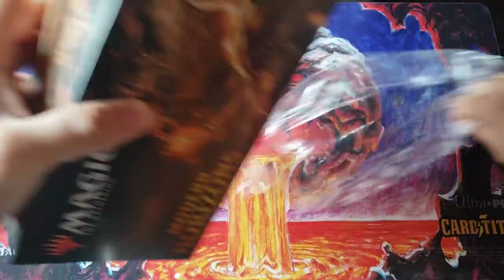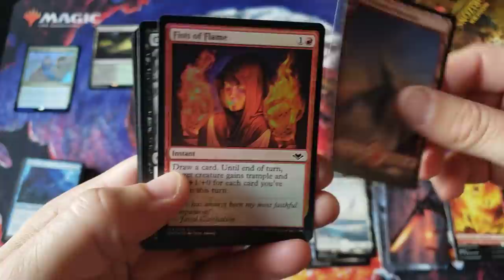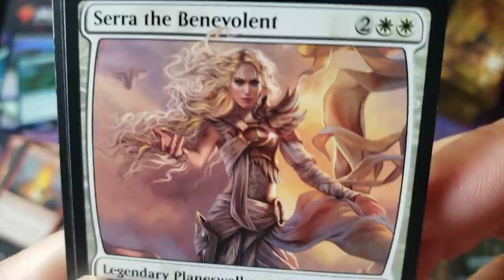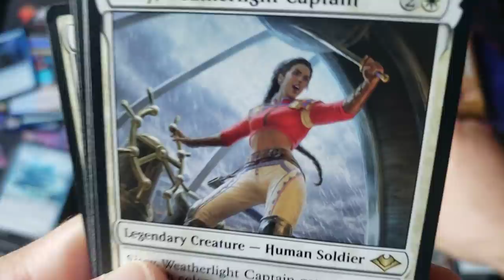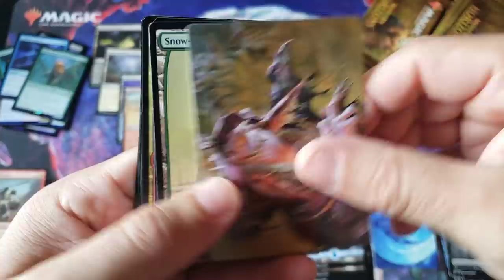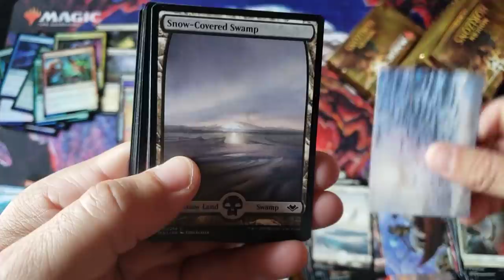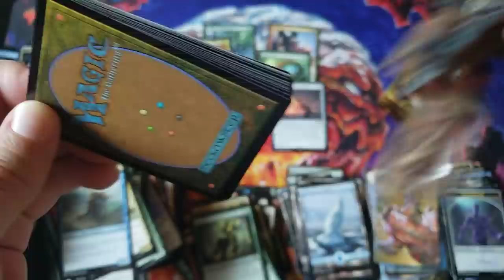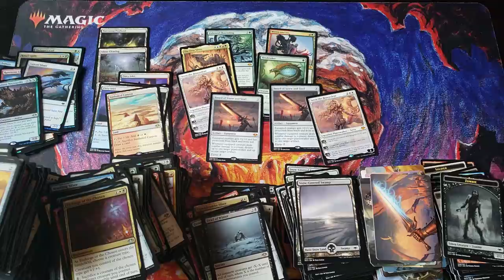MH1 with a LOW PRINT RUN would have been a Disaster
~FAN MAIL~

10950-60 San Jose Blvd.

~ June 2020 Patron List ~

Flesh And Blood Variety Kit - Arcane Rising Promo set

Core 2021 Collectors Boxes

PIONEER BY THE CASE
RIvals of Ixalan
Ixalan
GUilds of Ravnica
Revnica Allegiance
War of the spark